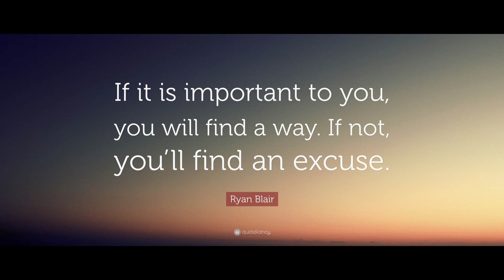Perrins Martial Arts Black Belt video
Please enjoy Perrins Martial Arts Black Belt video for 2022.